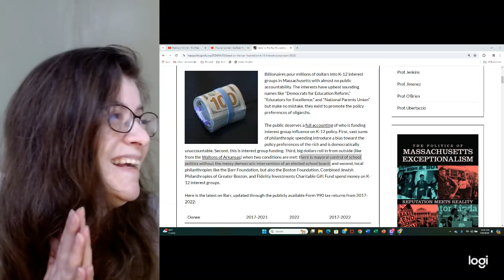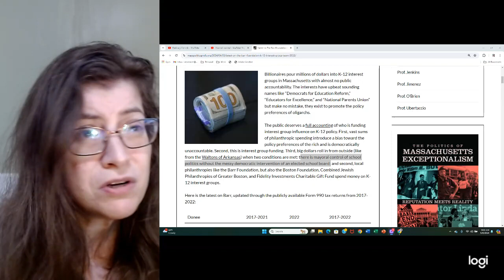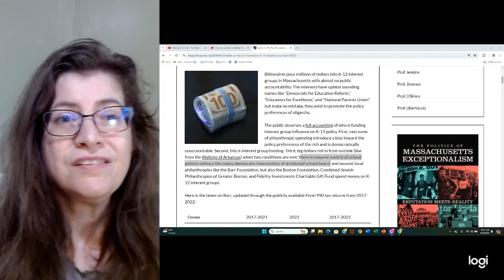Oligarchies taking away parental rights and local control of the schools.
Maurice Cunningham's Blog
"...control of school politics without the messy democratic intervention of an elected school board;"
Remember individuals like, James Lindsay works for and with the Oligarchies, not for parents.